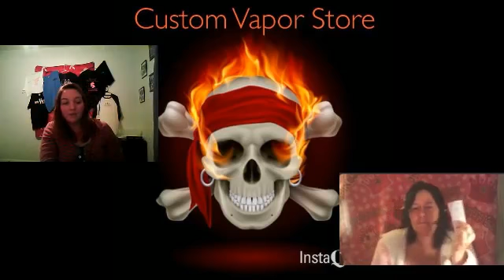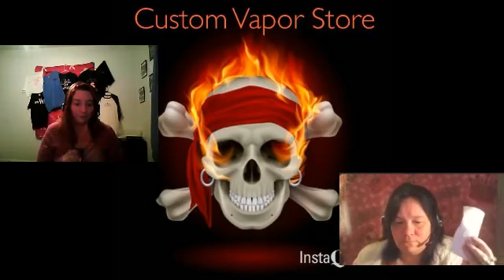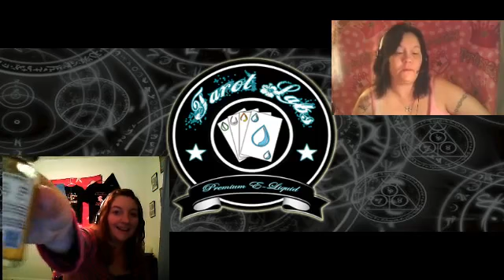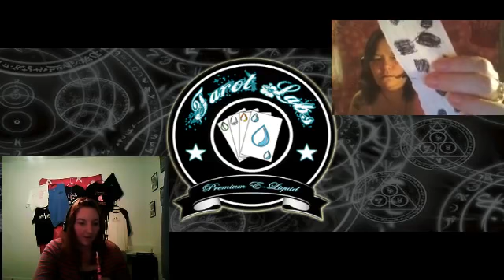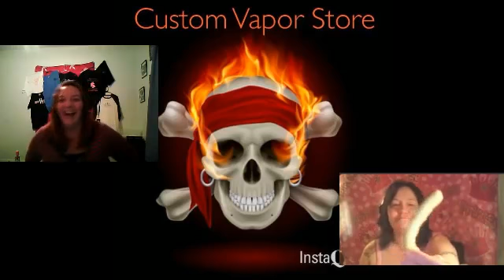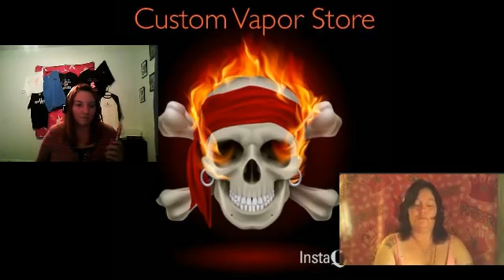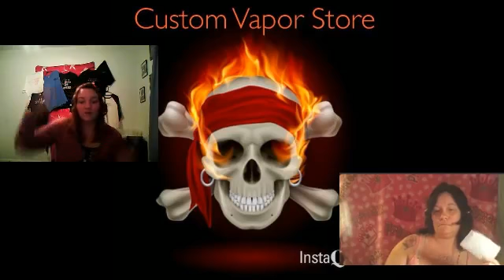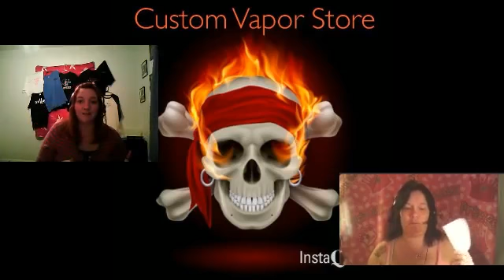4 10 2014 Vaping Bunnies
Far West Vape